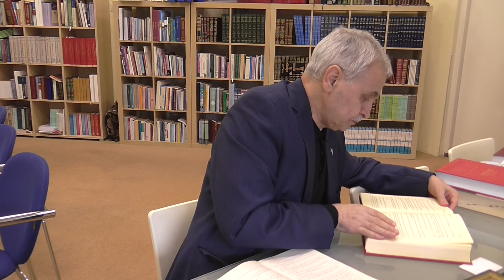Prof. Dr. Ahmet Akgündüz - İşarat-ül İ'caz - 77. Ders